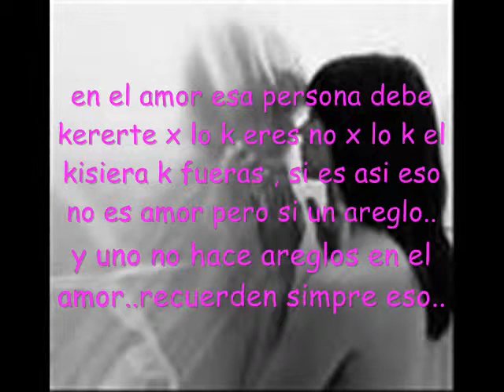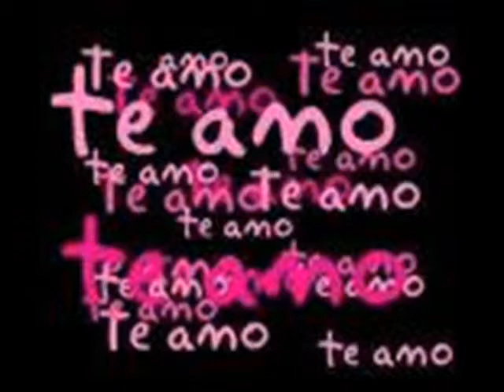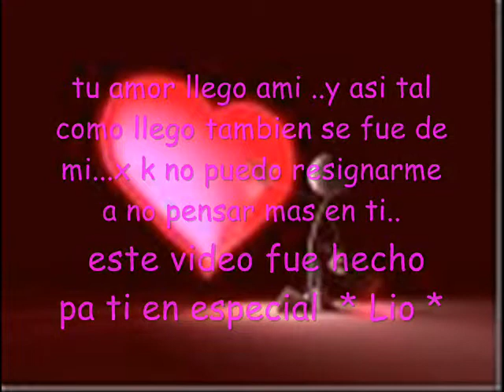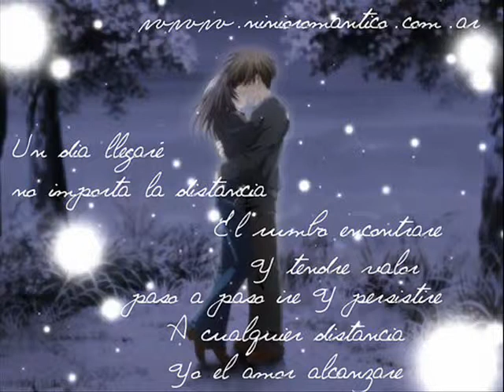te kelo muxo cristhian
este video lo hize pa ti espero k la distancia no nos separe o la rutina ok te kiero
muxo cristhian